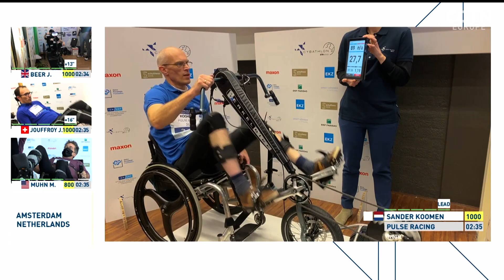Cybathlon - the championship for robot-assisted competitors with differing abilities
Razor joins the Cybathlon  - a global championship of people with differing abilities who compete in performing everyday tasks with the help of advanced assistive technology.

51 teams from 20 countries are taking part in the competition with the help of state-of-the-art technology. Due to COVID-19, the teams are competing remotely from their home bases, rather than travelling to Zurich where the event is usually held. Each team consists of researchers from universities and private companies as well as a pilot who is in charge of performing the tasks.

Shini Somara talks to the Zurich-based ‘Neurolegs’ team and their pilot Stefan Poth, who lost his leg in a motorcycle accident 7 years ago. He and team leader, Giacomo Valle, discuss the psychological and technological challenges involved in the competition, which encompasses several categories including a powered prosthetic leg race, powered exoskeleton race, functional electrical stimulation bike race and brain computer interface race.